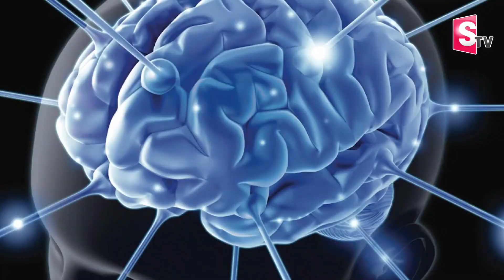LatestNewsతిరిగి రాణి లోకాలకు వెళ్లిపోయిన తారకరత్న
Watch►